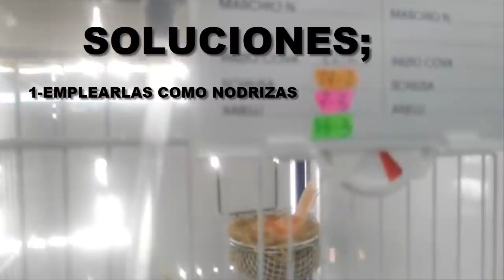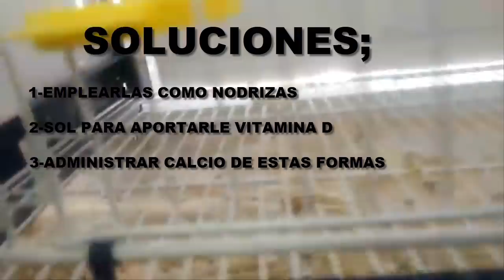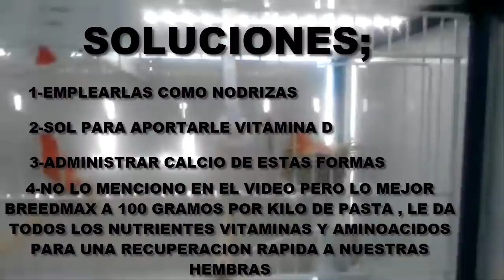5 RAZONES POR QUE LAS CANARIAS NO PONEN HUEVOS Y SOLUCIÓN